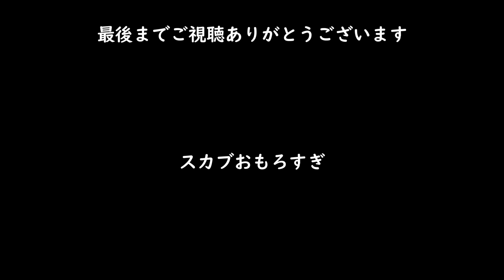【タルコフ】今レクソス スカブ金策が熱い Down the Rabbit Hole part6＃EFT＃タルコフ＃SOT